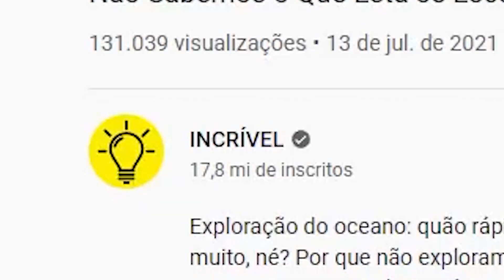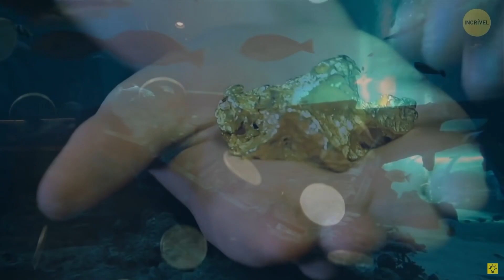O oceano é MUITO mais profundo do que você pensa.....